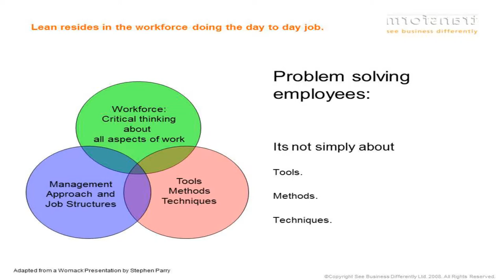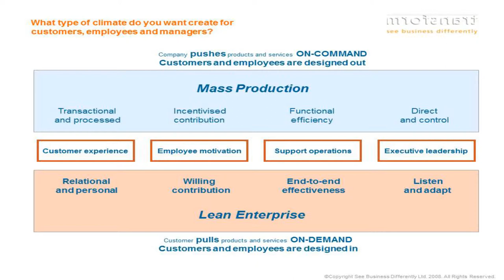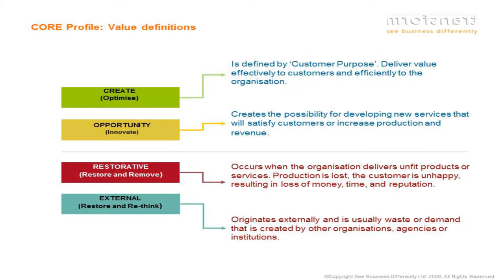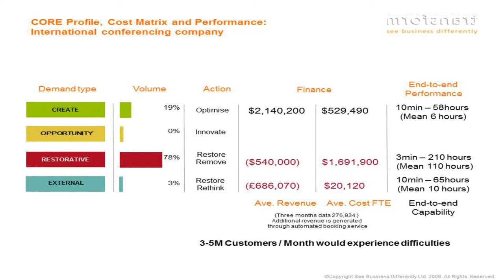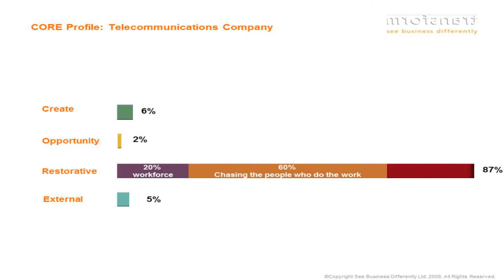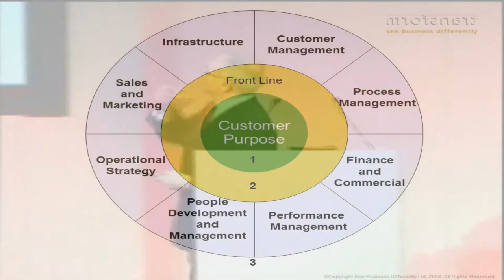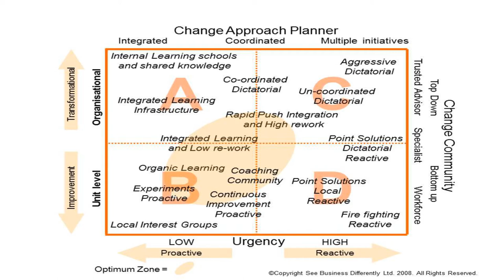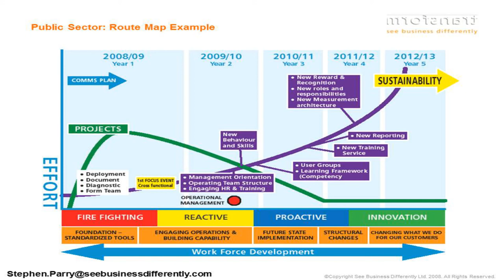Lean Summit 2008 - Stephen Parry - How to diagnose your organisation to chart your lean journey?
Stephen Parry, President of See Business Differently, UK presents his talk "How to diagnose your organisation to chart your lean journey?" at the Lean Transformation Summit 2008 ran by the Lean Enterprise Academy